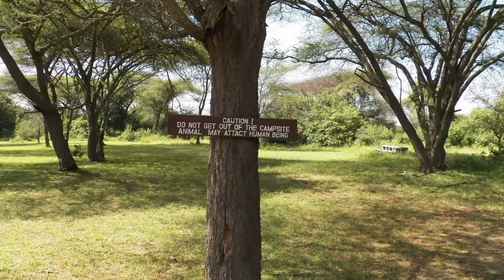Joe's Conscience (Seppo Salminen) - Serengeti - World Rock Instrumental Music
Serengeti - Is a wonderful Instrumental World Rock track constructed while on a teaching trek in Geita, Tanzania, Africa.

Guest Artists include - Christie Ulicny _ Vocals
and Tony Lind _ Guitars

Joe's Conscience - Writing and Performance outlet for Drummer/Producer Seppo Salminen.

First track release from the Joe's Conscience third up coming album release.
Exploring varying moods, sounds, and textures.

Includes video footage and pictures of the trip of some years ago.
Written, played, and produced by Seppo Salminen.

Special thanks to these super talented musicians and to Christie and 'Bridging Worlds Through Music' for the opportunity to serve.